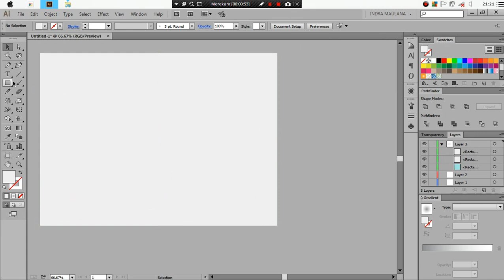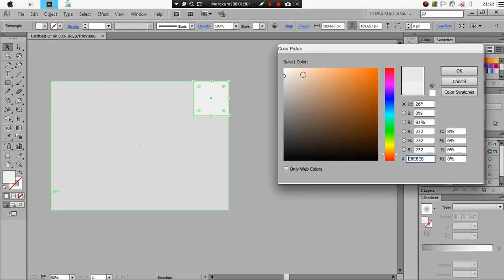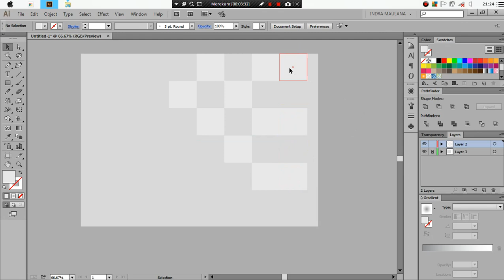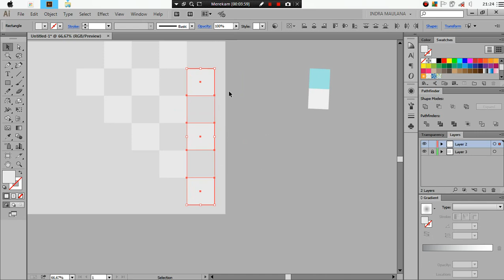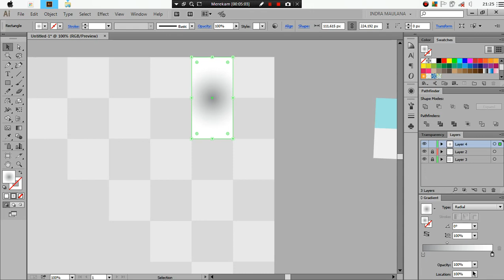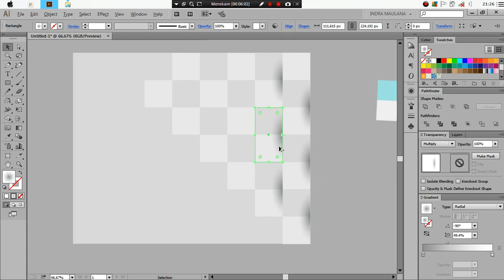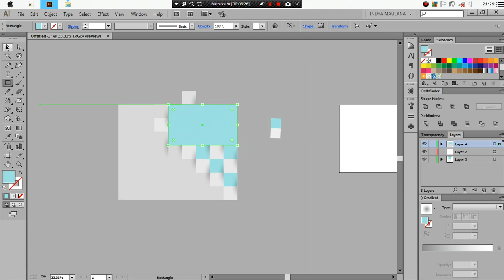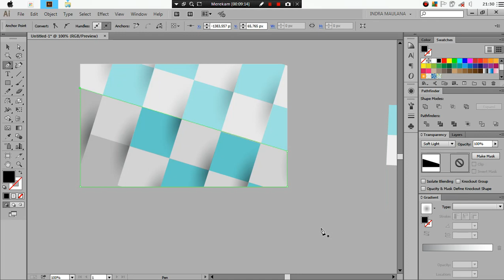Tutorial Adobe Illustrator Minimalist Design Background